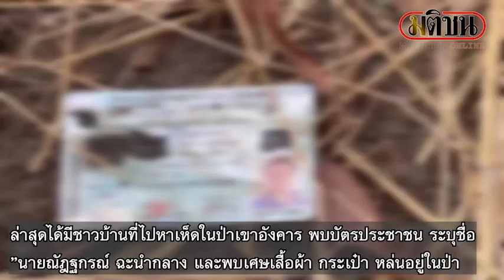พบโครงกระดูกต้องสงสัย เป็นหนุ่มเกย์หายเข้าป่า : Matichon Online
พบโครงกระดูกต้องสงสัย เป็นหนุ่มเกย์หายเข้าป่า